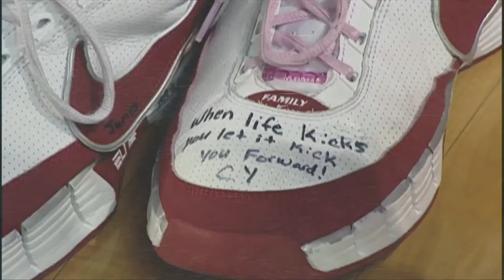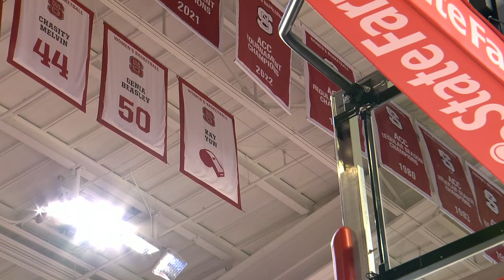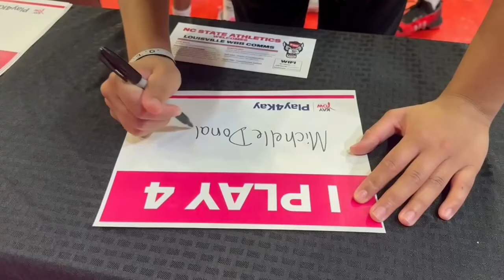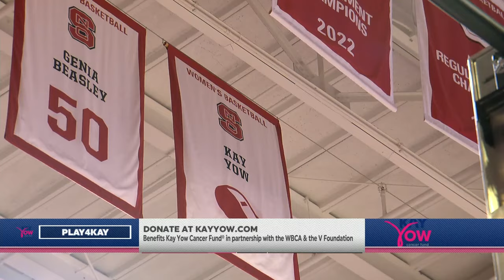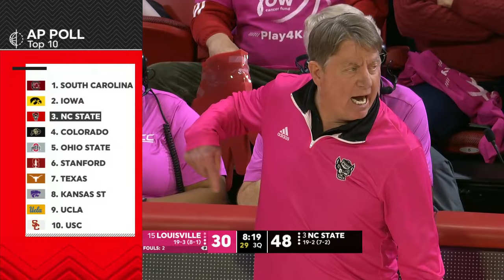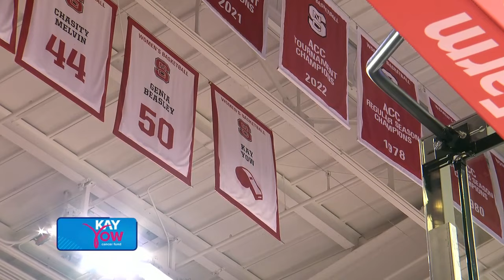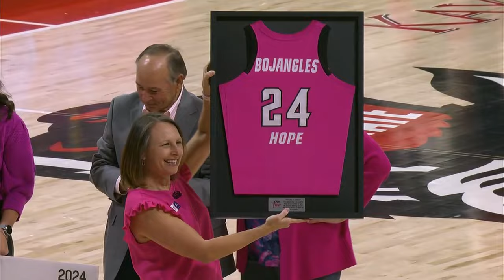2024.02.05 #15 Louisville Cardinals at #3 NC State Wolfpack Women's Basketball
#15 Louisville Cardinals at #3 North Carolina State Wolfpack Women's Basketball
19th Annual Play4Kay Game